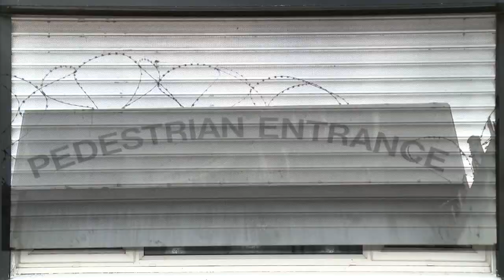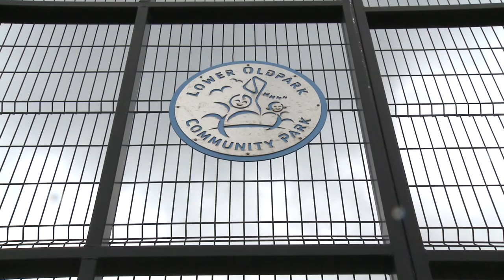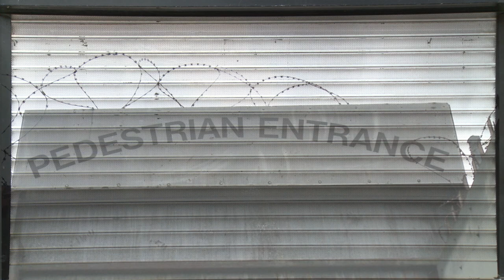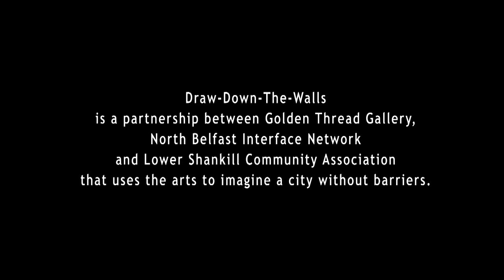Along the Lines, a short film by Zhenia Mahdi-Nau with Lower Shankill Adults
In April 2015, Draw Down the Walls commissioned artist/filmmaker Zhenia Mahdi-Nau to create 5 short films about invisible barriers with 5 very different groups.  The brief emphasised that the films should reflect the experiences of the groups and explore barriers they identified themselves. The commissioned films were screened alongside moving image artworks and feature films as part of the Invisible Barriers: Moving Images programme of special cinema events in collaboration with Belfast Film Festival.
"Along the Lines" is edited and directed by Zhenia Mahdi-Nau along with participants from Lower Shankill.  This is a Creative Belfast Project funded by Belfast City Council and Full credits at the end of the film ...